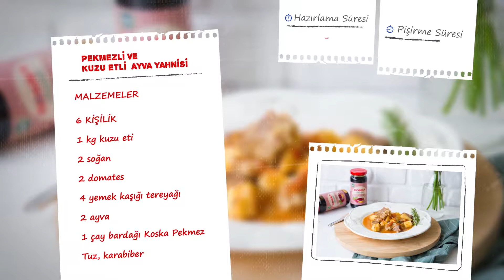Pekmezli ve Kuzu Etli Ayva Yahnisi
Koskalı Lezzetler sunar: Pekmezli ve Kuzu Etli Ayva Yahnisi